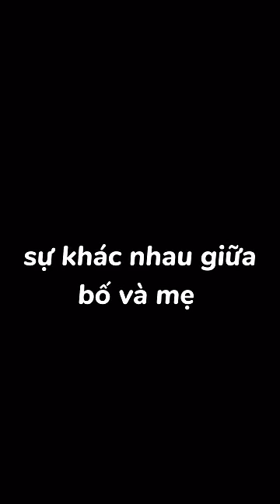SỰ KHÁC NHAU GIỮA BỐ VÀ MẸ